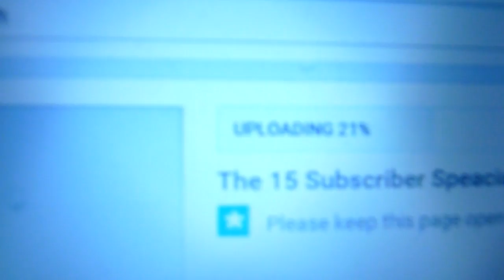The Advent Calender 15 THUNDORUS OR LANDORUS! DYLTED